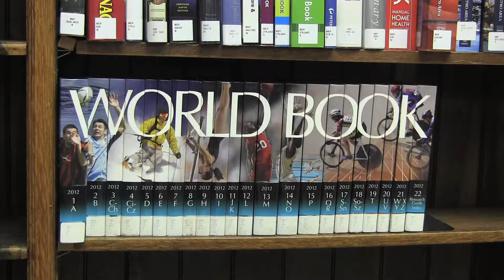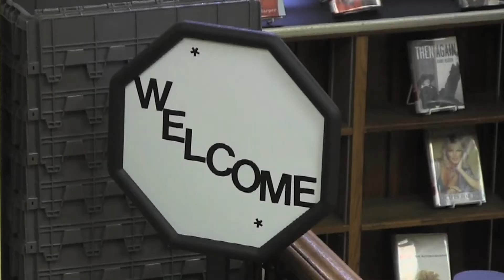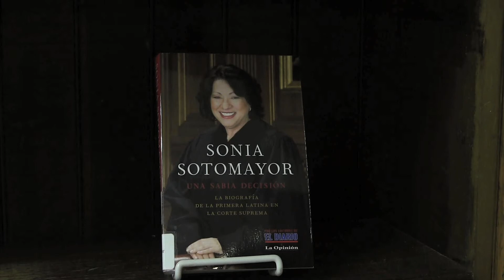Award winning librarian: Jeanine Cross-Thomas, Mott Haven Library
Jeanine Cross-Thomas, manager of the Mott Haven Branch Library, won the 2013 Sloan Public Service Award. In this video, she talks about the library and how she's expanded its scope to help the community. Considered the "Nobel Prize of City Government," the Sloan Prize was awarded to six outstanding public servants. They received a cash prize of $10,000 and were honored with a ceremony at Cooper Union and a speech my Mayor Bloomberg.